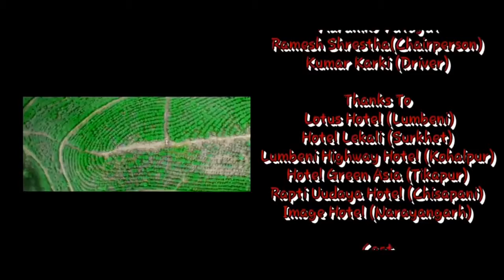Plant Science Educational Tour 2075